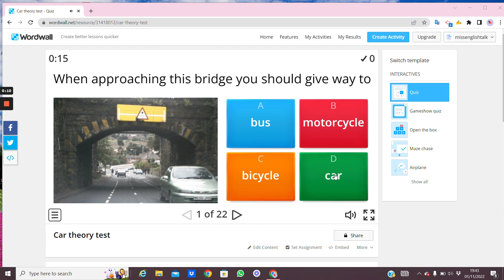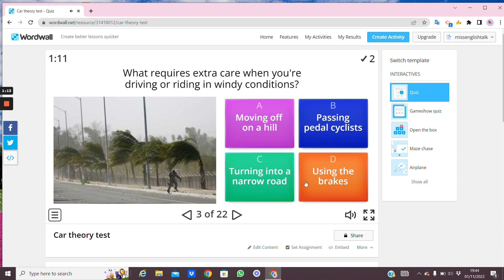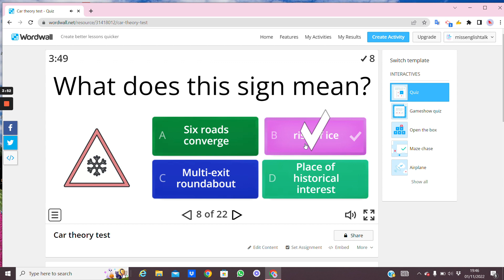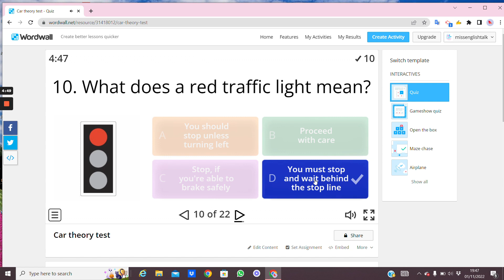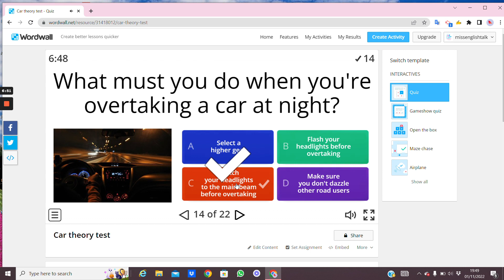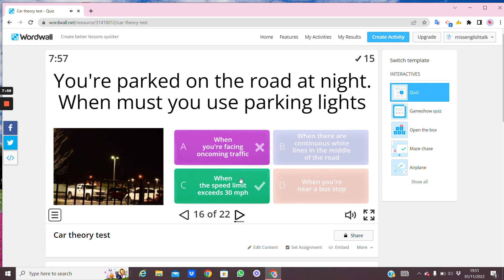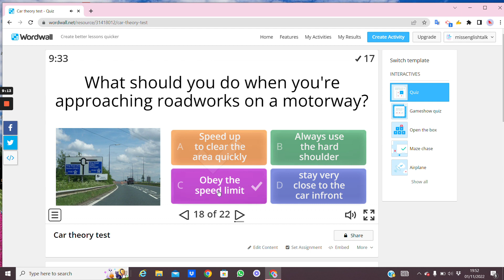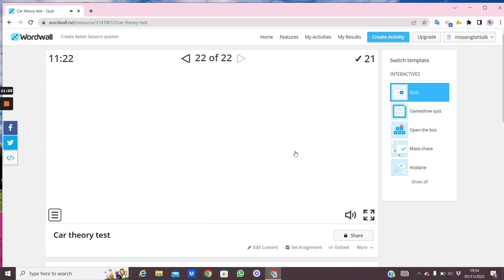Car theory exam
I have a website that you can check out for other games learning the English language, Life in the UK and Car theory questions and answers.